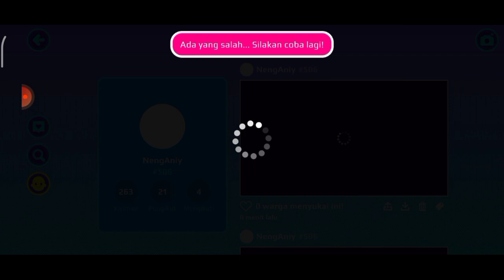PK XD UPDATE PET ISLAND Kenapa aku jadi Hewan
Bagi kalian yang mau berteman sama aku di dunia Pk Xd bisa koq namanya Neng Aniy yah #506 nanti aku add thx you yang sudah berteman sama aku dan untuk itu dukung terus channel Neng Aniy ini untuk linknya di bawah 👇👇

👉 PK XD Bahasa Indonesia
👉 Dunia PK XD Bahasa Indonesia
👉 Dunia PK XD
👉 PK XD
👉 Neng Aniy
👉 pk xd update
👉 update pk xd
👉 game pk xd online
👉 game pk xd download
👉 pk xd game google play
👉 pk xd game play
👉 game android
👉 game anak anak
👉 game online
👉 game terbaik
👉 game populer
👉 dunia game
👉 game santai
👉 game anak
👉  main game
👉  game youtube
👉  youtube game
👉  game online
👉 cara memasukkan code creator pk xd
👉 cara memasukkan kode creator pk xd yang mudah
👉 masukin kode creator pk xd
👉 kode creator pk xd
👉 Mengambil secret box
👉 Lokasi secret box